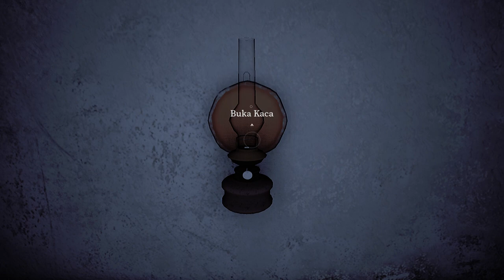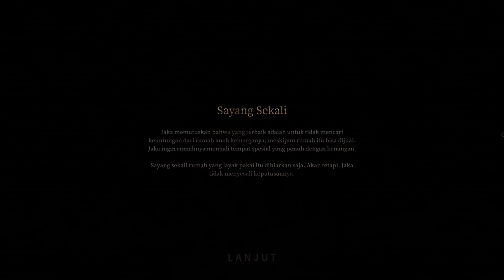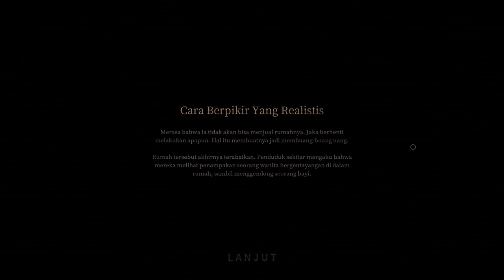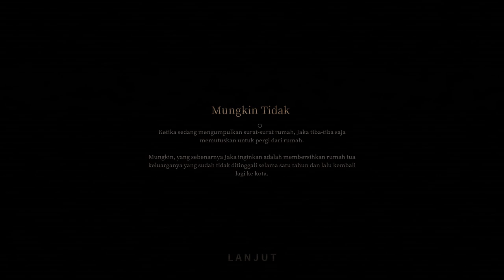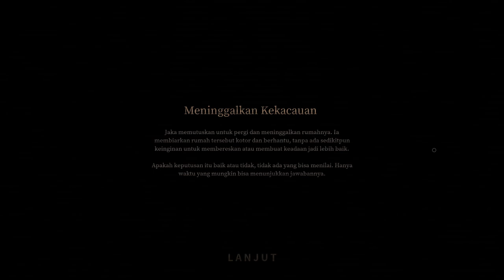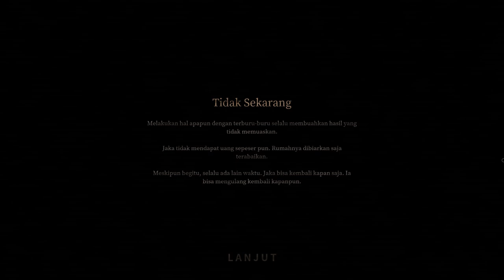PAMALI: Indonesian Folklore Horror | THE WHITE LADY | ENDING 16-20 (BAHASA INDONESIA)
PAMALI: INDONESIAN FOLKLORE STORIES
(THE WHITE LADY)
Seorang pemuda bernama Jaka baru saja tiba di kampung halamannya.
Ia ingin menjual rumah lama keluarganya. Ketika saat ia membongkar, membersihkan, dan merenovasi rumah, ia mengabaikan banyak barang pusaka keluarganya dan melontarkan komentar kasar.

Tak lama kemudian, ia pun mengalami kejadian misterius yang mengganggu. Hingga akhirnya ia mengetahui bahwa keluarga tersebut memiliki rahasia dan bahwa dia bukan satu-satunya orang di rumah kosong itu.